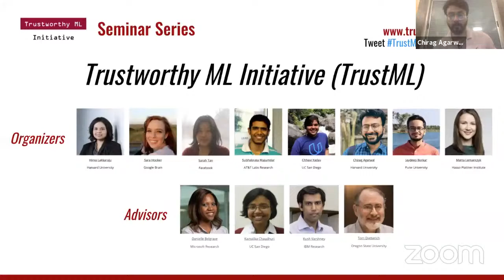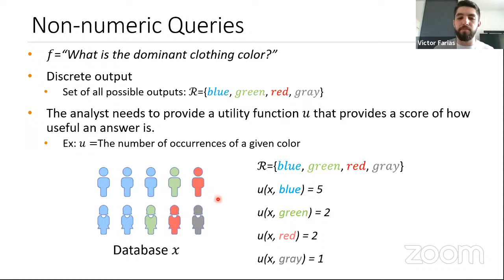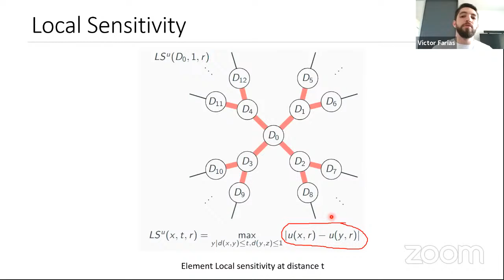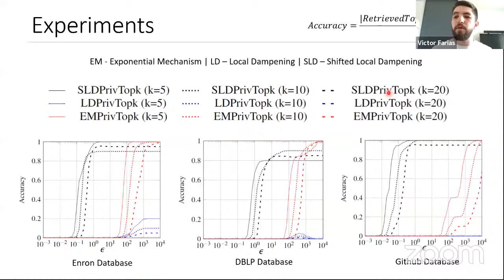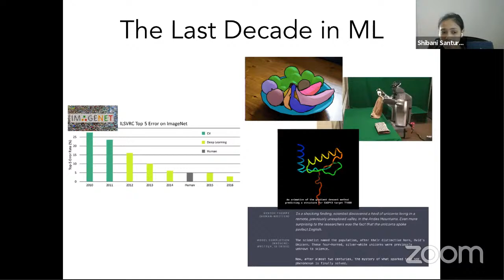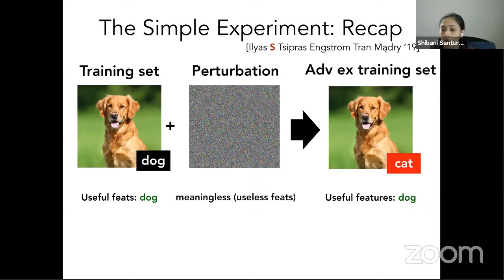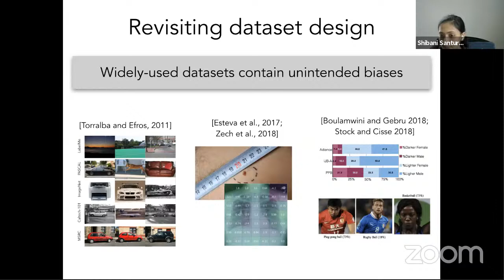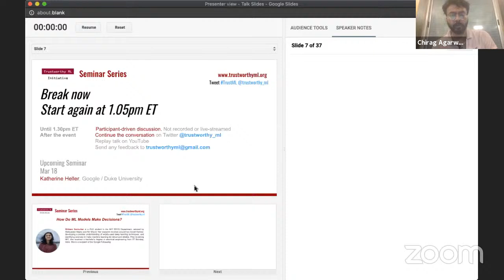TrustML Seminar Rising Star Spotlights: Shibani Shanturkar and Victor Farias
As part of the Trustworthy ML Initiative's seminar series Rising Star Spotlights, on Mar 4 2021, Shibani Shanturkar (MIT) will present "How Do ML Models Make Decisions?" and Victor Farias (Universidade Federal do Ceará) will present "Differential Privacy for Non-numeric Queries via Local Sensitivity". Chirag Agarwal (Harvard) will moderate the discussion.

Shibani's Abstract: Machine learning models today attain impressive accuracy on many benchmark tasks. Yet, these models remain remarkably brittle---small perturbations of natural inputs can completely degrade their performance. Why is this the case? In this talk, we take a closer look at this brittleness, and examine how it can, in part, be attributed to the fact that our models often make decisions very differently to humans. Viewing neural networks as feature extractors, we study how these extracted features may diverge from those used by humans. We then take a closer look at the building blocks of the ML pipeline to identify potential sources of this divergence and discuss how we can make progress towards mitigating it.

Shibani's Bio: Shibani Santurkar is a PhD student in the MIT EECS Department, advised by Aleksander Mądry and Nir Shavit. Her research revolves around two broad themes: developing a precise understanding of widely-used deep learning techniques; and identifying avenues to make machine learning be robust and reliable. Prior to joining MIT, she received a bachelor's degree in electrical engineering from IIT Bombay, India. She is a recipient of the Google Fellowship.

Victor's Abstract: Differential privacy is the state-of-the-art formal definition for data release under strong privacy guarantees. A variety of mechanisms have been proposed in the literature for privately releasing the noisy output of non-numeric queries (i.e., queries that produce discrete outputs) by perturbing the output of the query. Those mechanisms use the notion of global sensitivity to calibrate the amount of noise one should inject to cover the individuals’ identity. A related notion named local sensitivity has been used in many numeric queries (i.e., queries that produce numeric outputs) to reduce the noise injected however it has not been used for non-numeric queries. In this talk, we discuss how to adapt the notion of local sensitivity for non-numeric queries and present a generic approach to apply it. We illustrate the effectiveness of this approach by applying it to two diverse problems: influential node analysis and decision tree induction.

Victor's Bio: Victor is a fifth year PhD student at Universidade Federal do Ceará - Brazil advised by Prof. Javam Machado. His research interests include Differential Privacy, Machine Learning and Databases. His thesis is on applying local sensitivity on differentially private selection with applications on graph analysis and tree induction algorithms. This work has been carried out in collaboration with Divesh Srivastava at AT&T Labs Research.  Victor completed a Masters in Computer Science from the department of computer Science in Universidade Federal do Ceará – Brazil where he worked on elasticity for distributed databases using machine learning with a research visit period at Télécom SudParis - France.